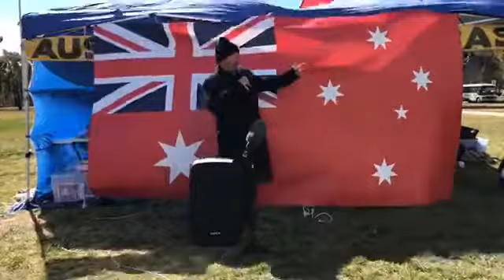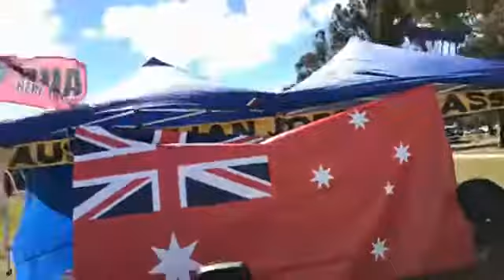Save Australian Shipping at JobsEmbassy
The MUA rallied with comrades from many unions today to launch new website
Speakers included Ged Kearney, Tory Grey, Michael O'Connor, Adam Bandt, Anthony Albanese, Bob Katter, Oaky Creek Miners and more.